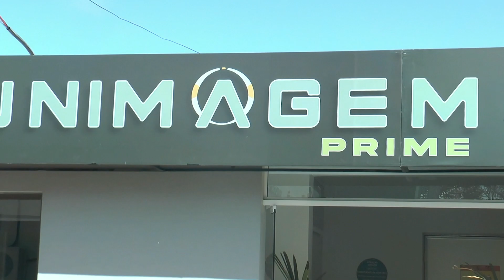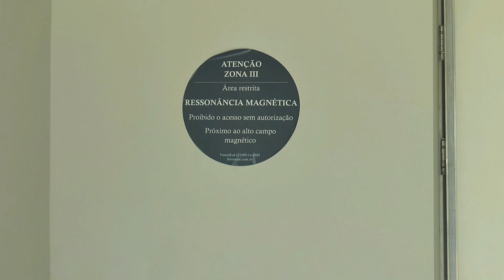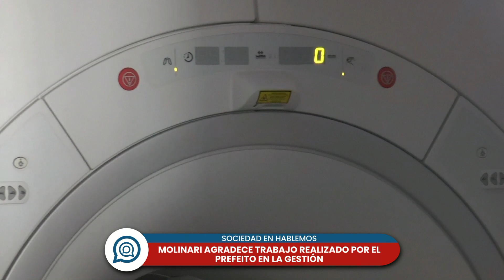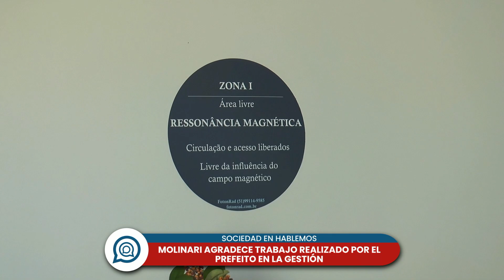Hablemos - 05/10/2023 - Bloque 03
Vea el bloque 3 de Hablemos, de este jueves 05 de octubre. Inauguración de Unimagen Prime en Quaraí hablemos​ uruguay​ artigas​ artigasuruguay​ entrevistas​ canaltres​ artigastv​ artigastelevision​ television​